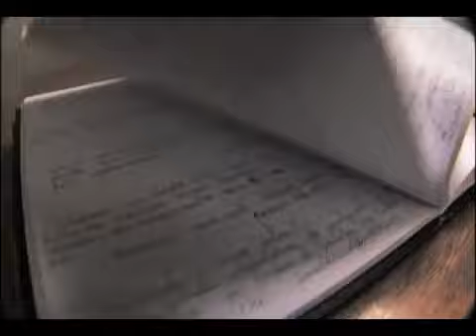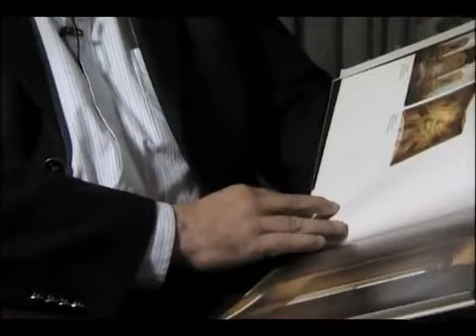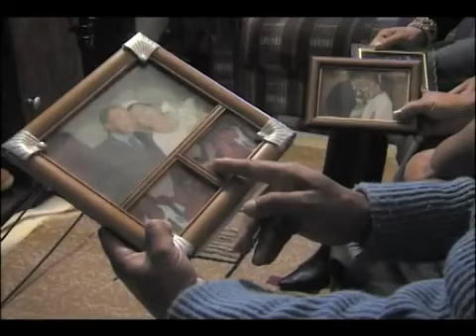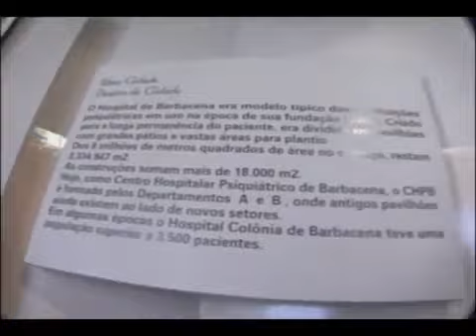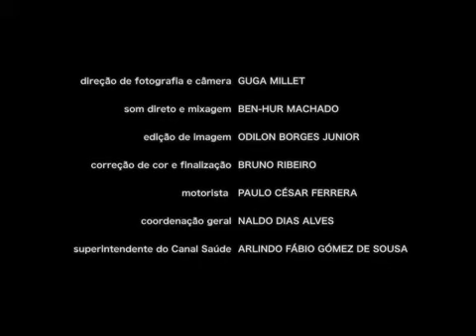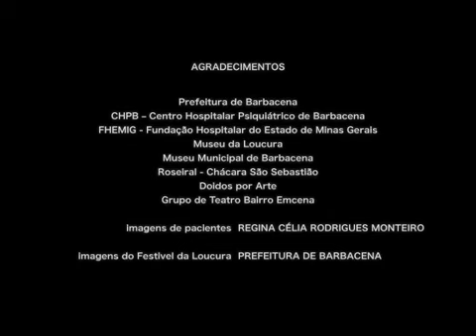Documentário Dos Loucos e das Rosas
Sobre a cidade de Barbacena - MG  e os reflexos das oito décadas do funcionamento do Hospital Colônia na cidade.